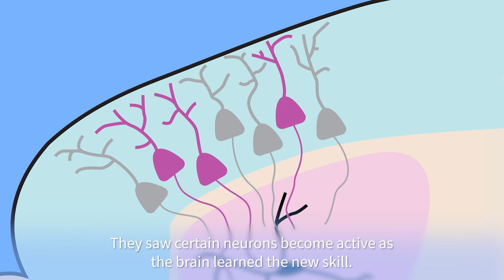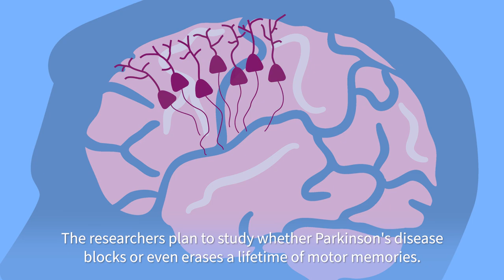Stanford neuroscientists observe memory formation in real time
Researchers with the Wu Tsai Neurosciences Institute have observed the formation of skill-based memories in the brains of mice, potentially leading to improved understanding of learning and Parkinson’s disease.

Citation:
Hwang, F-J, Roth, RH, Wu, Y-W, Sun, Y, Kwon, DK, Liu, Y, Ding, J. Motor learning selectively strengthens cortical and striatal synapses of motor engram neurons. Neuron. Published online July 8, 2022. DOI

Media credits:
Scientific illustrations: Hwang, Roth et al. (Neuron 2022)
Array tomography image of neural circuits: Stephen J Smith lab

Video produced by Alan Toth for the Wu Tsai Neurosciences Institute